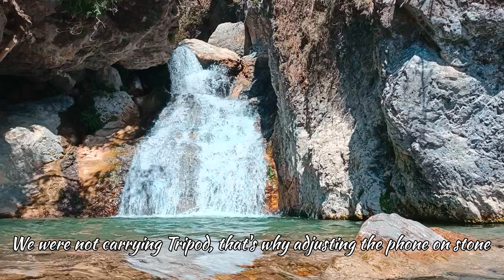Hidden Waterfall Of Kimadi 😍| Dehradun | Coded Vlogs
In this video we visited a beautiful and hidden waterfall of Dehradun.